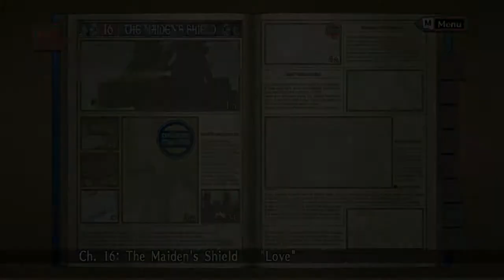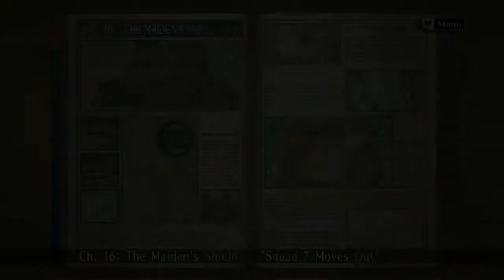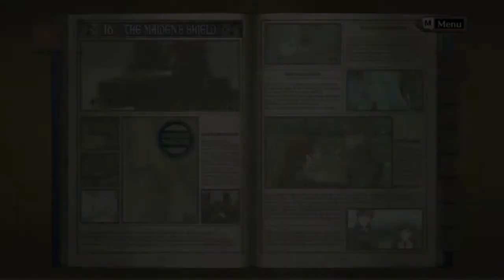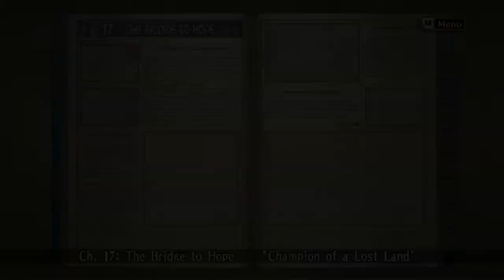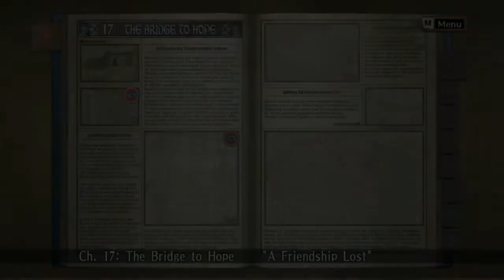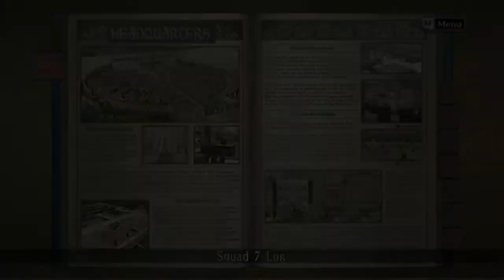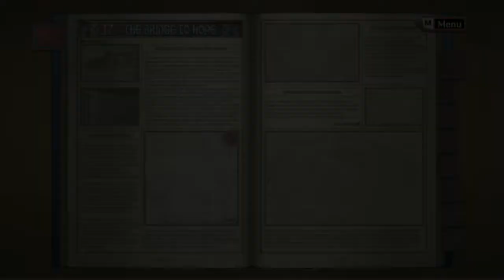Valkyria Chronicles | Let's Play Ep.41 | Welkin's Declaration [Wretch Plays]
Let's play Valkyria Chronicles!  Welkin makes his feelings known to Alica to stop her self-sacrifice as Squad 7 prepares to take on Jaeger and his tank squadron who block the road to Randriz.